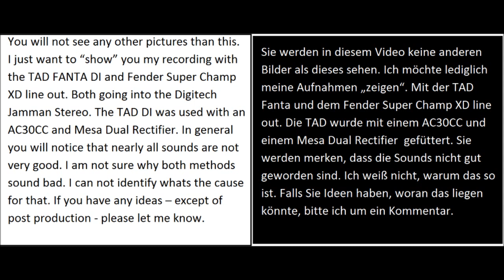TAD Fanta +Fender Super Champ vs Mesa Boogie Dual Rectifier Vox Ac30cc Tube Amp Doctor DI line out